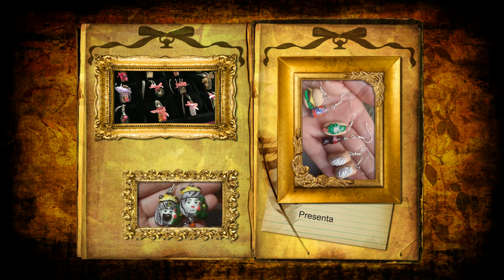CREAZIONI PERSOLALIZZATI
PRESENTAZIONE